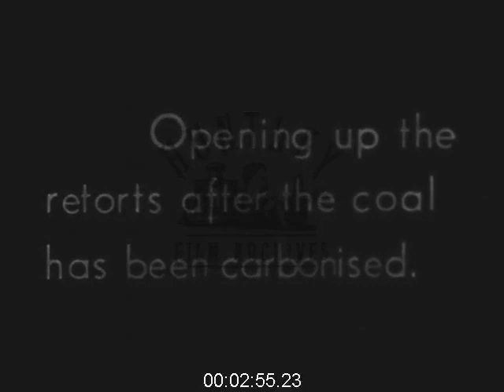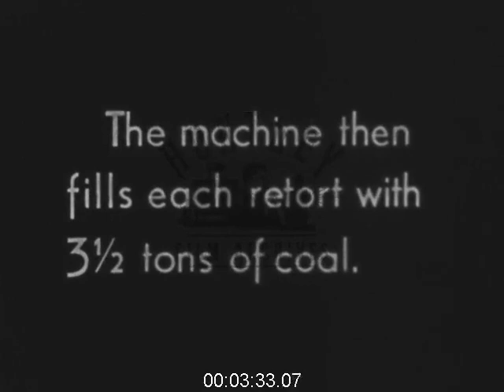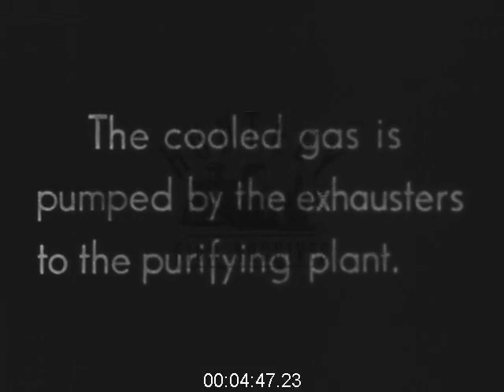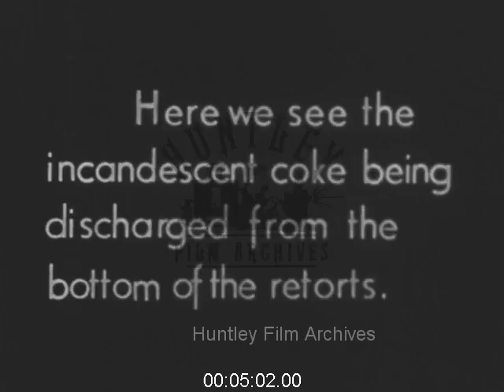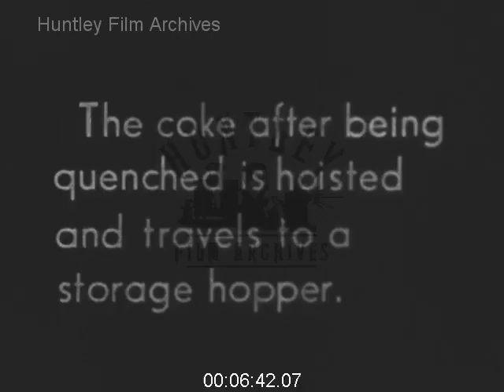Croydon Gas Works, 1920s - Film 1001022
Croydon Gas works 1920's

The coal arrives in coal truck by train, dipped into furnace , coke made, gas extracted